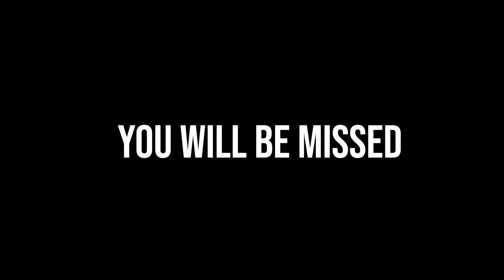WTHS 2022 year in video